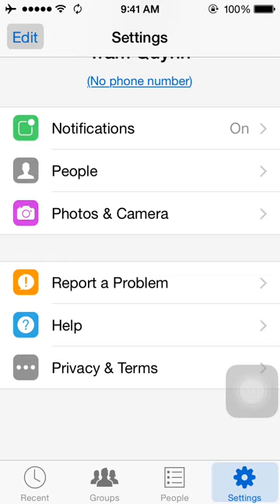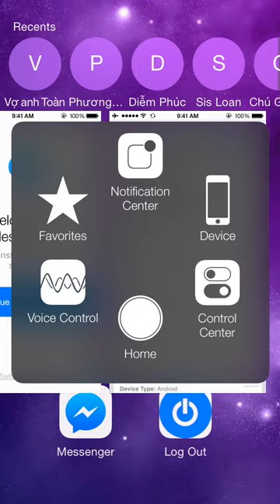Log Out Messenger for iOS